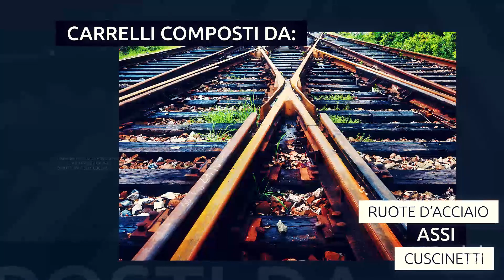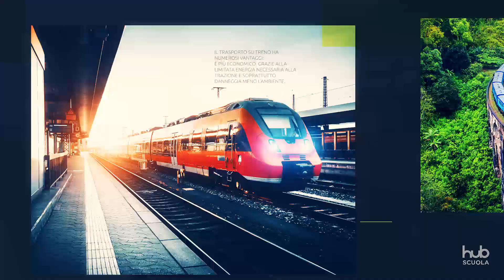L'auto e il treno